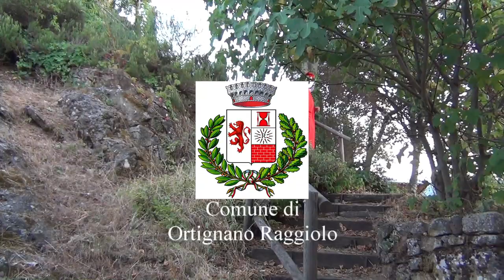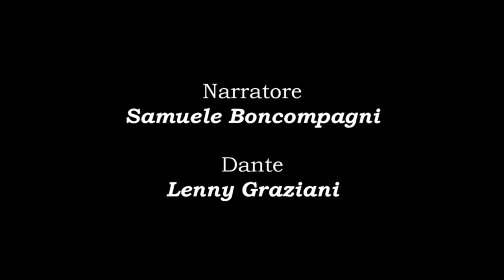Dante non è stato qui (forse): Giogalto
In occasione delle celebrazioni di Dante O Tosco 700° della Regione Toscana ecco una clip video del progetto del Comune di Ortignano Raggiolo realizzato da Noidellescarpediverse con la preziosissima collaborazione de La Brigata di Raggiolo e dell'Ecomuseo del Casentino. Lo spettacolo itinerante realizzato nell'agosto 2021 ha toccato tre borghi del territorio comunale: Raggiolo (uno dei Borghi più belli d'Italia), Giogalto e Ortignano Alto.

Location: Giogalto